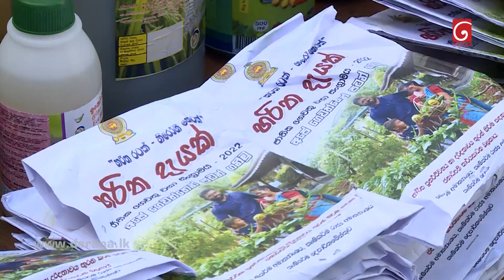Manusath Derana (මනුසත් දෙරණ) Api Wawamu | Mahal Niwasa Waga Sangramaya - Part 04